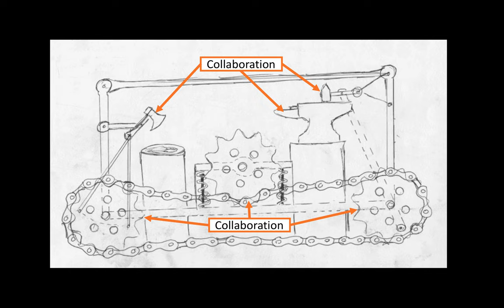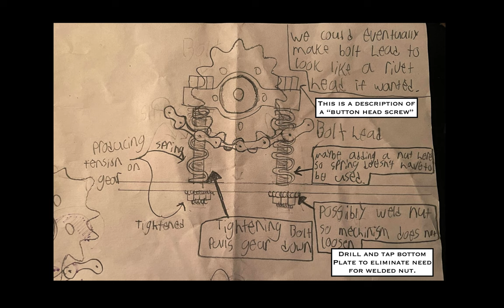The Gnomes' Workshop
A tale of how three shop gnomes used skill, engineering, physics, and planning to make art.